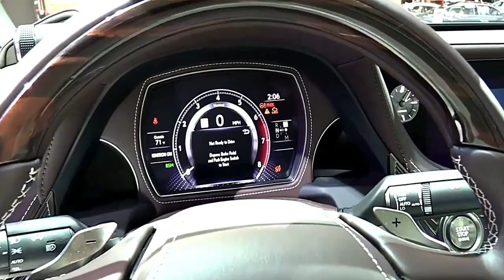2019 Lexus LS 500 Chicago Edition Design Special First Impression Lookaround Marketed 2018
2019 Lexus LS 500 Chicago Edition Design Special First Impression Lookaround Marketed 2018